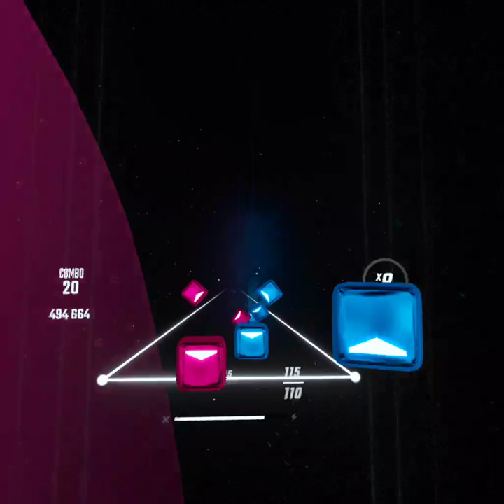Beating power of the Saber blade.